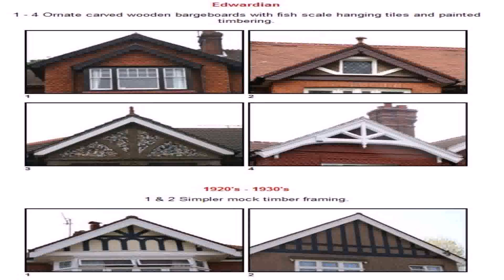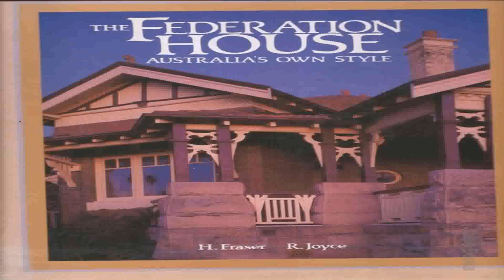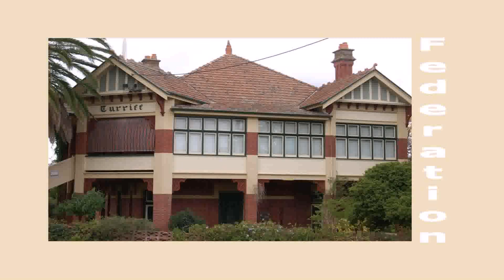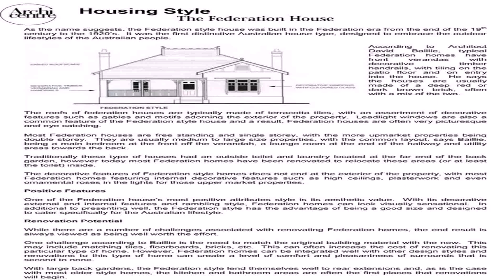Federation House Australia Own Style (see description) (see description)